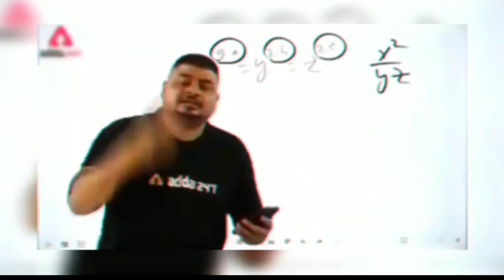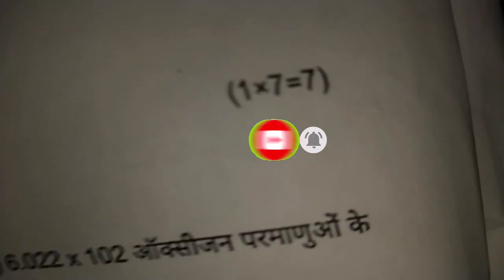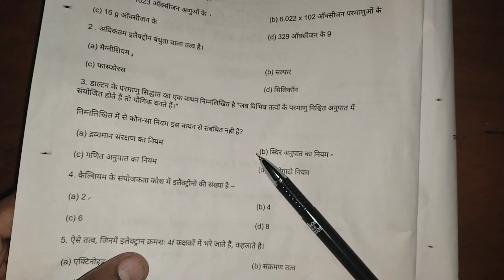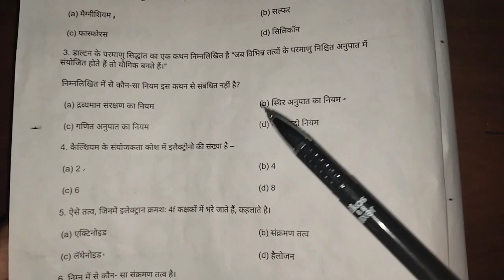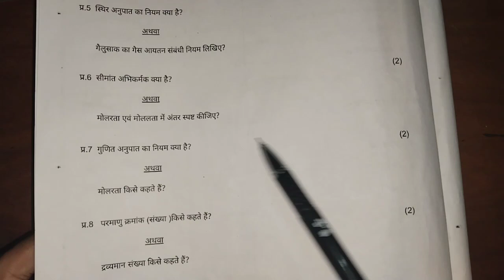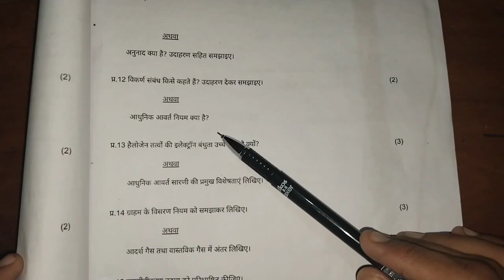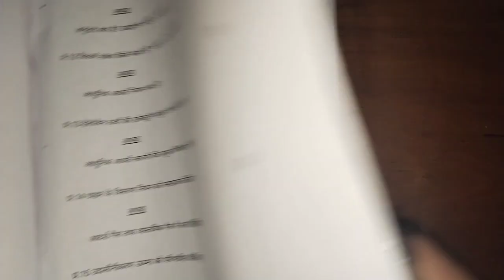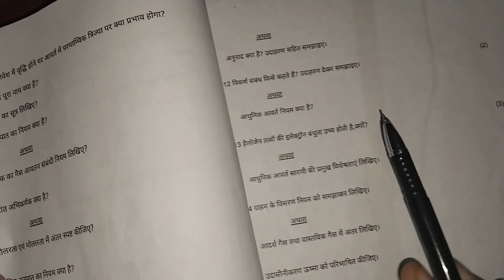class 11th chemistry trimasik pariksha real question paper 2022 full Solution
class 11th chemistry trimasik pariksha real question paper 2022 full Solution?@maneeshsingkushwaha

Your Quries
chemistry trimasik exam paper 2022 class 11th
kaksha 11th rasayan shastra trimasik ka paper 2022
rasayan shastra kaksha 11 trimasik 11 october ka asli paper 2022
kaksha 11 rasayan shastra 11 october ka trimasik pariksha ka asli paper 2022
kaksha 11 rasayan shastra trimasik paper 2022 sampurn hal
kaksha 11 rasayan vigyan trimasik 2022 full Solution
rasayan vigyan trimasik pariksha ka asli paper kaksha 11 2022
kaksha 11 rasayan vigyan trimasik paper 2022
kaksha 11 rasayan shastra trimasik paper 2022
class 11th chemistry trimasik
paper 2022 full solution
paper 2022 23
paper 2022
class 11th chemistry trimasik real paper 2022 full solution
class 11th chemistry quarterly exam 11 october ka paper 2022
class 11th chemistry trimasik paper 2022 22
class 11th trimasik paper chemistry
class 11th trimasik paper chemistry 2022
class 11th chemistry ka trimasik paper
class 11th trimasik 11 october ka paper chemistry 2022
class 11th chemistry trimasik paper 2022
class 11th chemistry ka paper trimasik pariksha 2022 23
class 11th chemistry trimasik paper 2022 full solution
class 11th chemistry ka paper trimasik pariksha 2021 22
class 11th ka trimasik paper 2022 chemistry